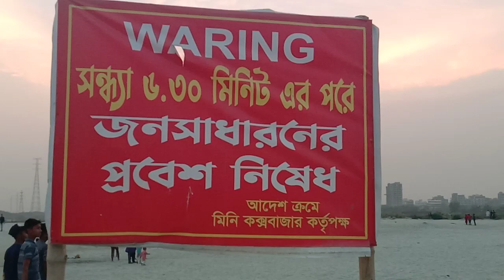ঘোড়ার পিঠে চড়তে কার না ভালো লাগে আবার অনেক ভয়ও লাগে ছোট ছোট বাচ্চারা চড়ছে।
ঢাকা কোনাপাড়া মিনি কক্সবাজার বালুর মাঠ তারই একটু ভিডিও আপনাদের মাঝে শেয়ার করছি আশাকরি ভিডিওটি ভাল লাগবে খুব ধৈর্য্য সহকারে দেখবেন।